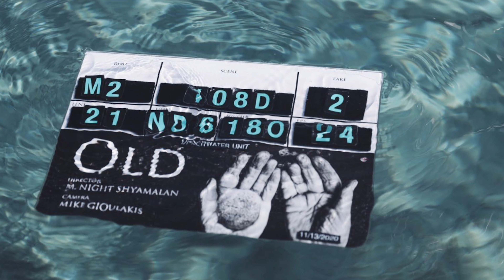OLD - Movie Review | I Like it!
A Nocturnal Critic review of OLD, Directed by M. Night Shyamalan.

Rating: PG-13 (Disturbing Images|Brief Strong Language|Partial Nudity|Strong Violence|Suggestive Content)
Genre: Horror, Mystery & Thriller
Original Language: English
Director: M. Night Shyamalan
Producer: M. Night Shyamalan, Ashwin Rajan, Marc Bienstock
Writer: M. Night Shyamalan
Release Date (Theaters): Jul 23, 2021  Wide
Runtime: 1h 48m
Production Co: Universal Pictures, Blinding Edge Pictures